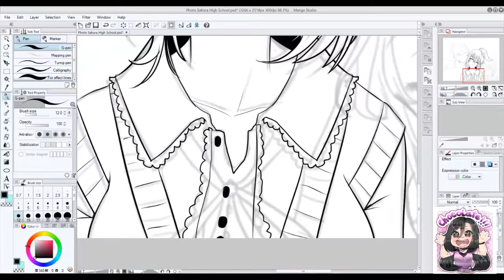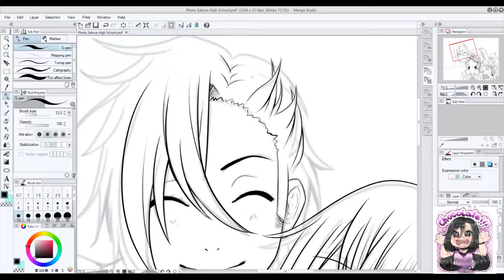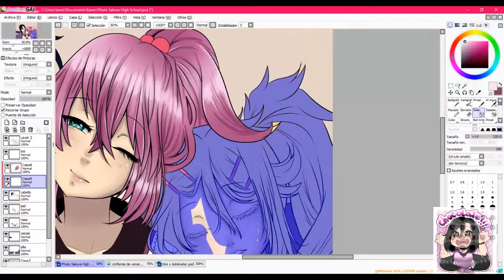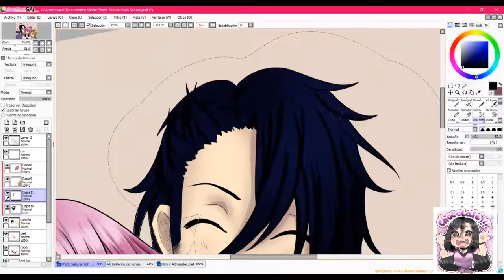Speedpaint OCs❥『Photo Album Sakura High School』- Friends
PROGRAMS➤
✧Painting/Sketch: Sai
✧ LineArt: Manga Studio 5
✧Recording: Camtasia Studio 8
✧Video editing: Sony Vegas Pro 13

ART Ⓒ Karita-chan
OCs Ⓒ Karita-chan